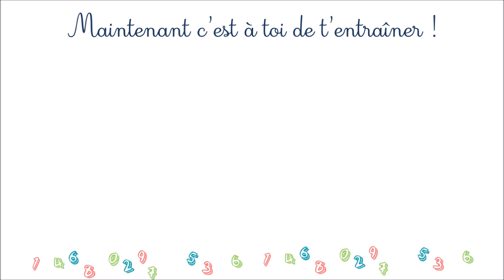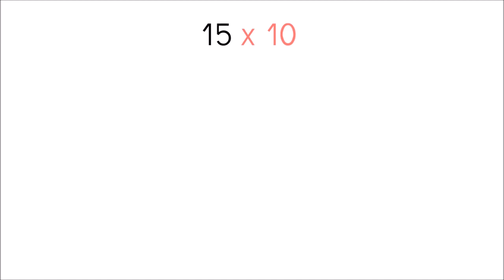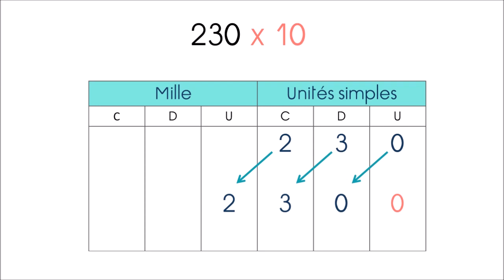Multiplier un nombre entier par 10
Comment multiplier un nombre entier par 10  en calcul mental ?

pour les PE et les élèves